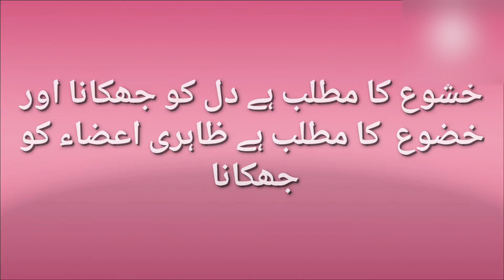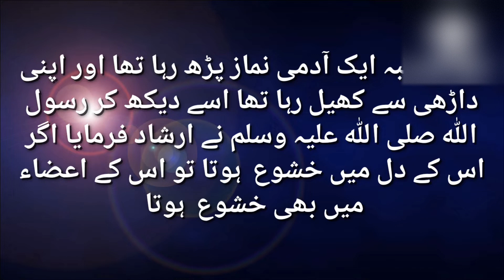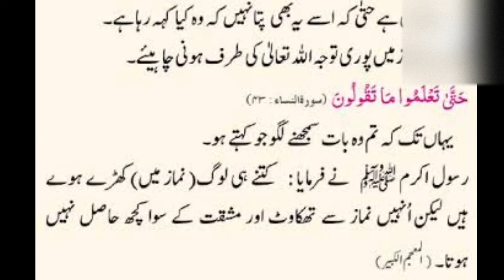خشوع و خضوع کا مطلب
خشوع و خضوع